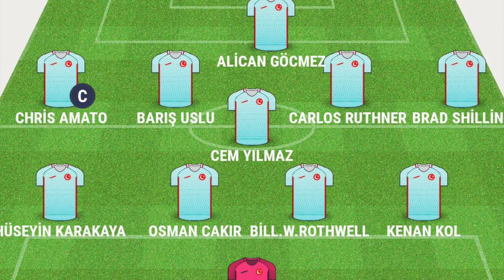NJ ALLIANCE FC RESERVES VS USTA OF SOUTH JERSEY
SEMIPRO SOUTH DIVISION

2017/18 SEASON